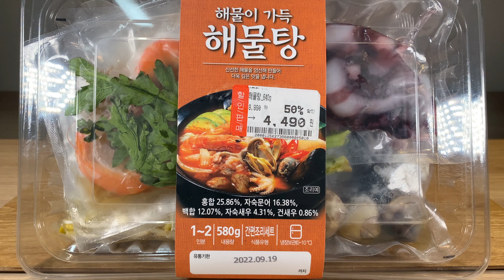2022.09.19 17:00 해물이 가득 해물탕 | 홈플러스 밀키트 할인상품 | Haemul-tang, Seafood stew 海鮮鍋 sopa de mariscos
986일 동안 3,921개 동영상을 올리고

Upload Everyday.